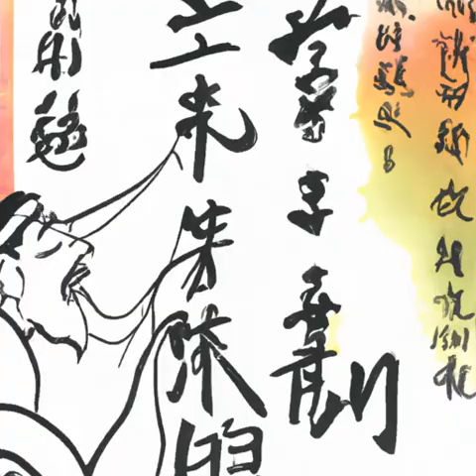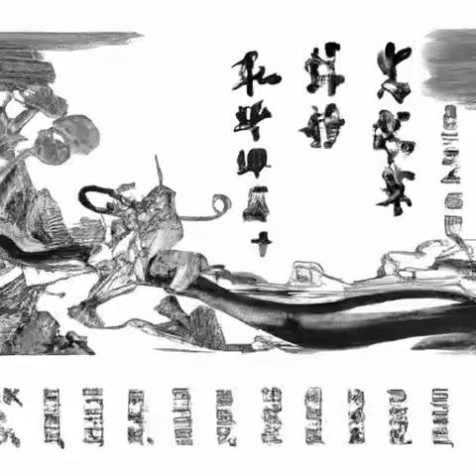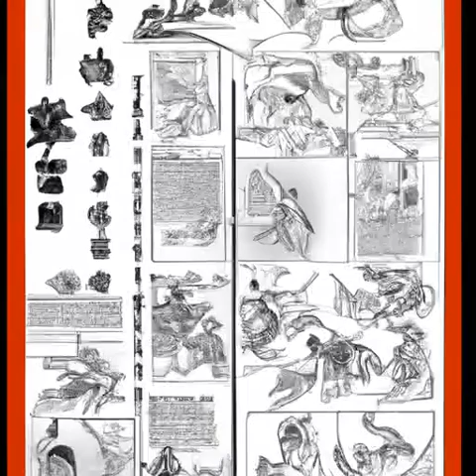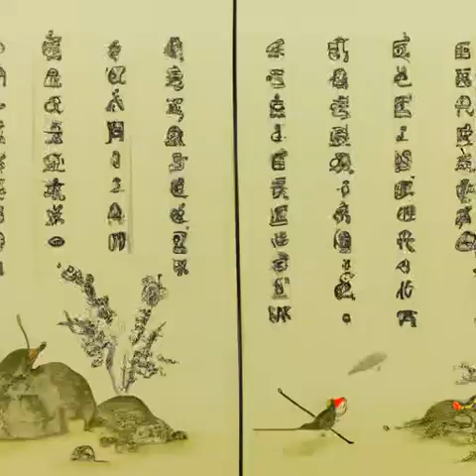第475章 让我康康！《天启预报》